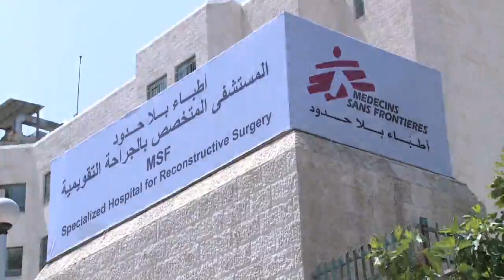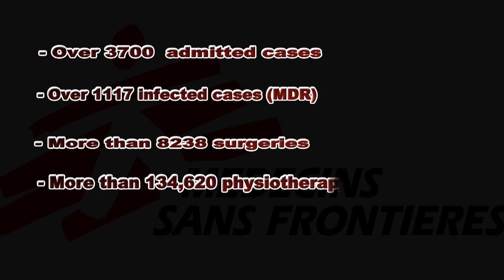Rebuilding Lives...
Médecins Sans Frontières (MSF) has officially opened its newly upgraded reconstructive surgery hospital in Amman, Jordan. The hospital serves war wounded patients from across the region who have no access to specialized surgical care in their home countries. The project was established in 2006 in response to the absence of such care for victims of the war in Iraq and has since expanded to receive patients from Iraq, Gaza, Yemen, and Syria.